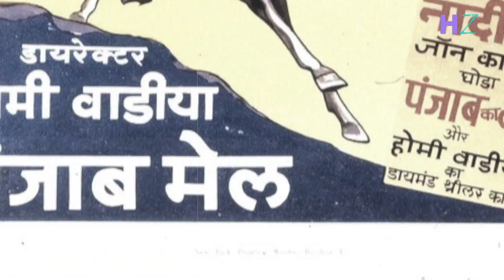Fearless Nadia | Bollywood's Hunterwali Stunt Woman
HERZINDAGI brings you stories of incredible strength and grit. These are stories of women legends who ought to be called HEROINES. They have inspired and motivated so many of us, long after they have gone.

This week we bring you the amazing story of Fearless Nadia. She was the first female action star of the Indian Film Industry. At a time when women were only portrayed as meek and subservient, Nadia was anything but. Her motto in life was “I will try anything once”! She has been immortalized as the incredible HUNTERWALI and many other roles that she essayed so effortlessly. Her great grandson, acclaimed choreographer Shiamak Davar remembers Fearless Nadia as his Marry Mai.